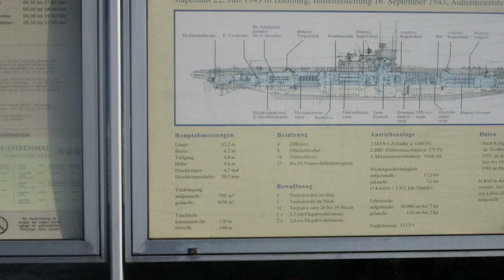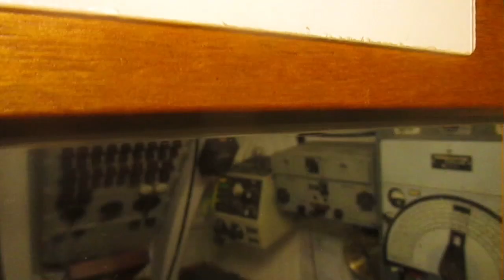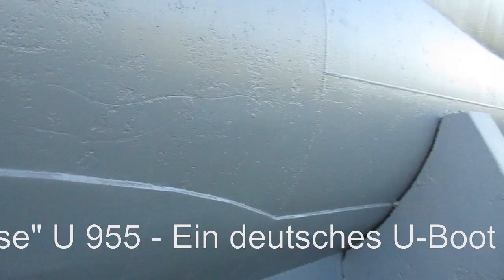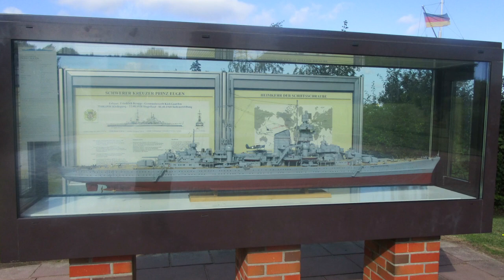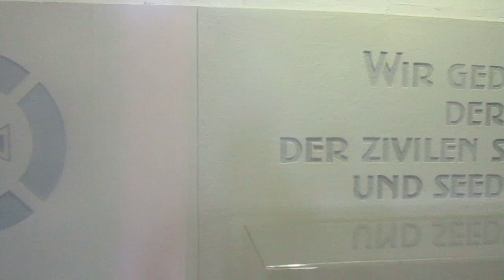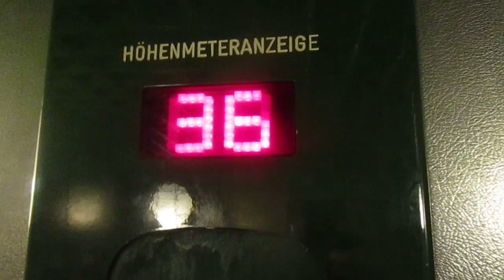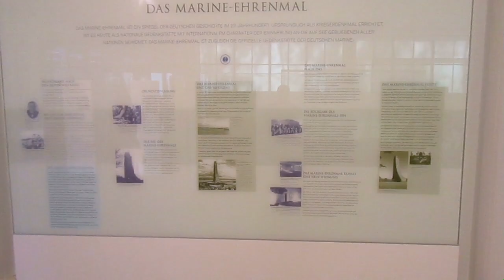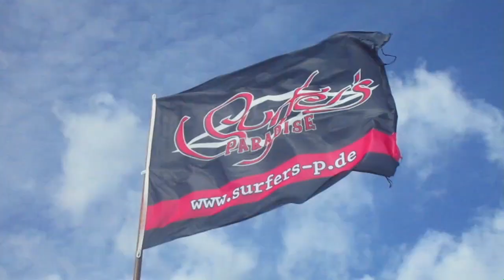Laboe Technik Museum U 955 & Marine Ehrenmal- Ein Rundgang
Ein spannender Rundgang durch das U Boot 955 & Marine Ehrenmal in Laboe 2019. Kommt mit!